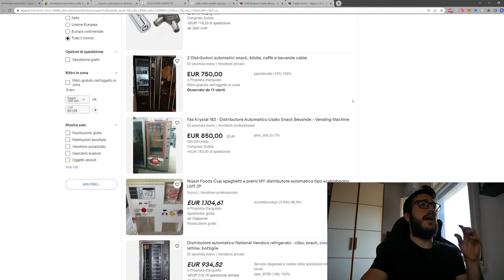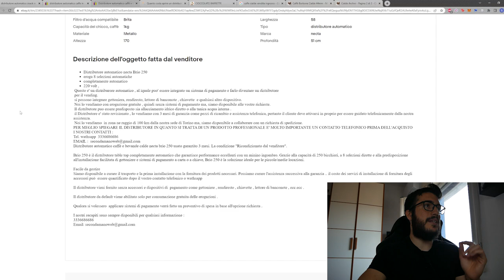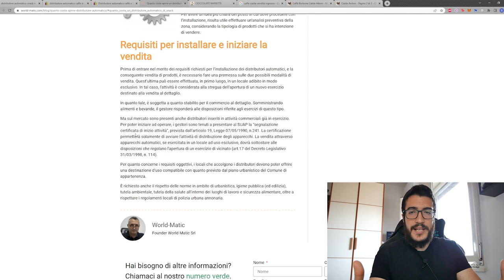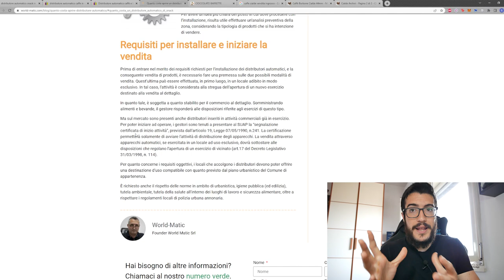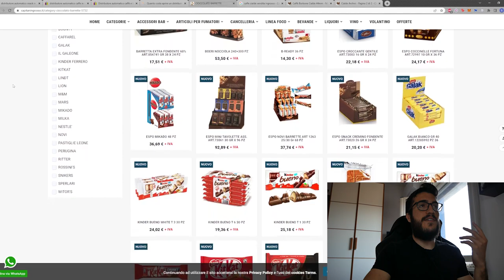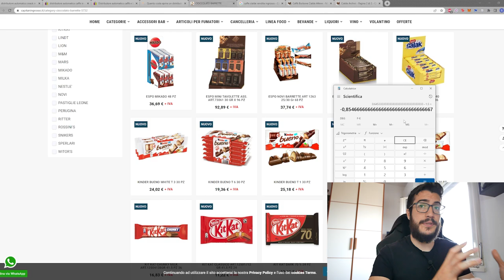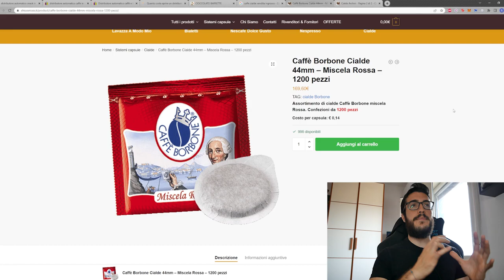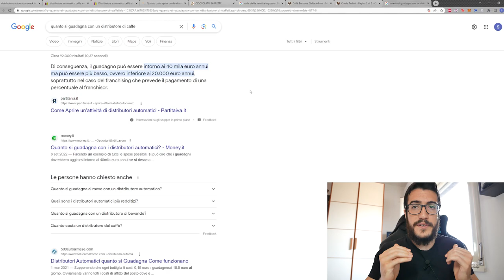Migliori Business da avviare nel 2023 - Business numero 1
🔽🔽🔽🔽 LEGGIMI 🔽🔽🔽🔽
➖➖➖ Le mie piattaforme ➖➖➖

Le informazioni contenute in questo video hanno solamente scopo informativo e di intrattenimento. Non sono state ideate per e non possono essere considerate un incentivo a comprare o vendere uno strumento finanziario. Inoltre, questo video non ha la finalità di persuadere o incitare chi lo visualizza a comprare o vendere titoli finanziari. I contenuti riportati nel video sono opinioni personali dell'autore e non devono essere considerati come consigli personalizzati.
Non sono un consulente finanziario e questi non sono assolutamente consigli finanziari.